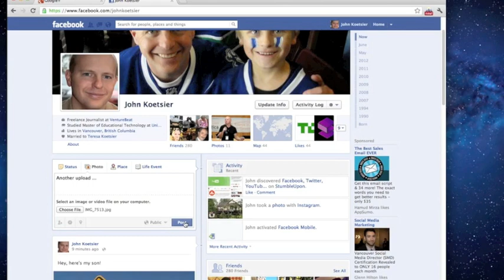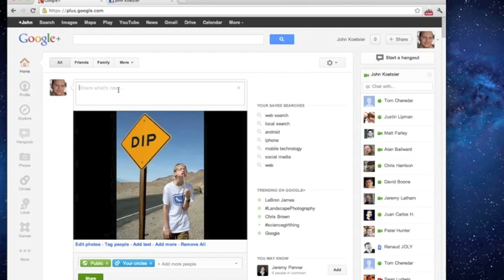Facebook vs Google+: image uploading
Comparison of FB vs Google ... why is Facebook so much harder?